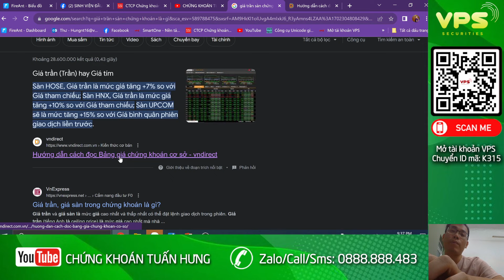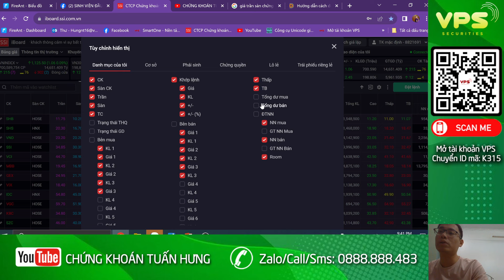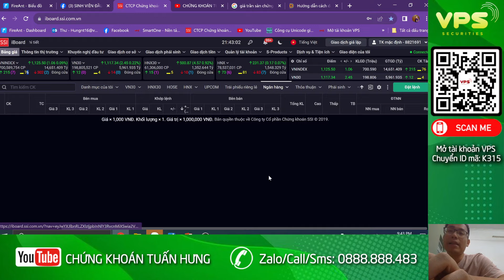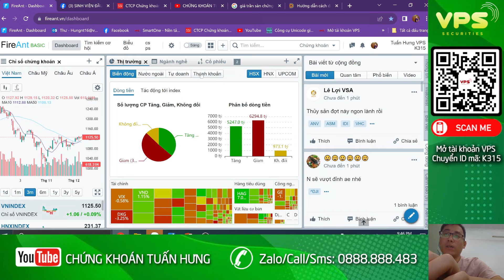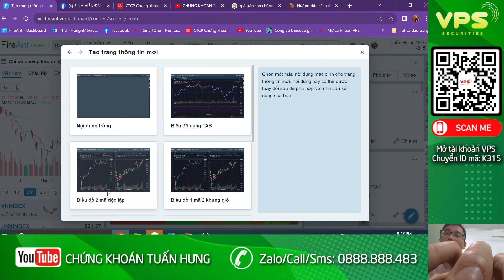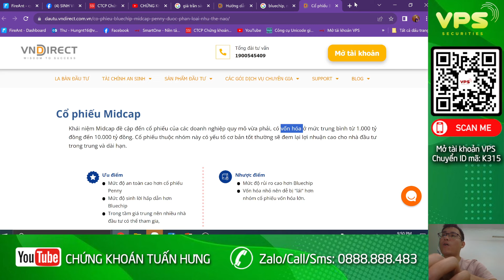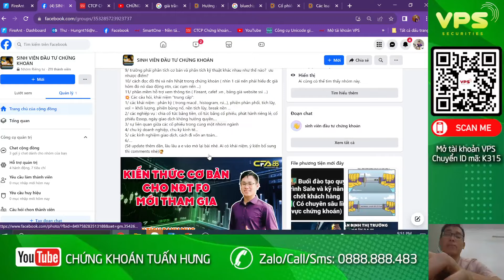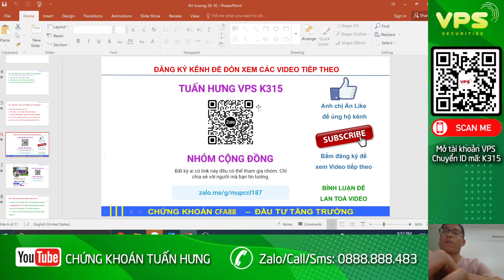Cách xem bảng điện tử hiệu quả của chuyên gia tài chính chứng khoán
✔️ Video hướng dẫn cho người mới bắt đầu đầu tư chứng khoán